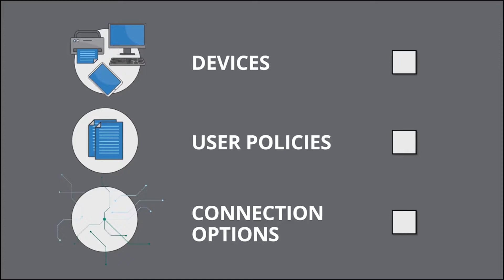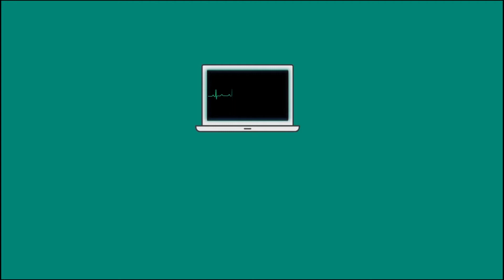Aruba Networks ClearPass obtén una visión completa de tus redes